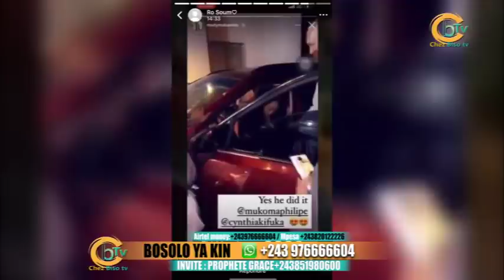MOKILI : BOYOKA MAKABU PROPHÈTE FRANCIS TATU NA PROPHÈTE PHILIPPE BASALI| YESU YAKA 😱😱😱